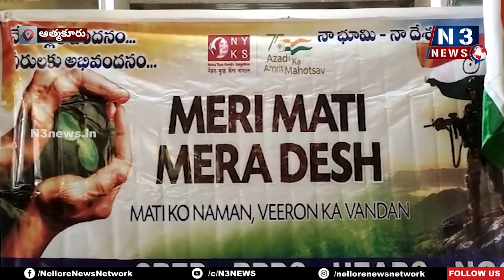ఆత్మ‌కూరులో ఆజాదిక అమృత మహోత్సవం@N3NEWS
ఘ‌నంగా వీరులకు వందనం, మాజీ సైనిక ఉద్యోగులకు సన్మానం
సైనికుల సేవ‌ల‌ను కొనియాడిన ప‌లువురు వ‌క్త‌లు